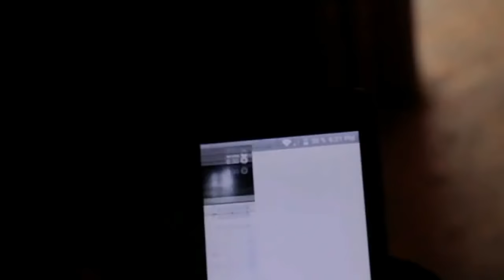Kidnaping Meilleur Film action haitien 2021/Film Aksyon ayisyen/ Best Haitian movie#Saison 2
best haitian movie
Un Policier Secret
Bèl film ayisyen
Kidnaping Haití
Film Kidnaping